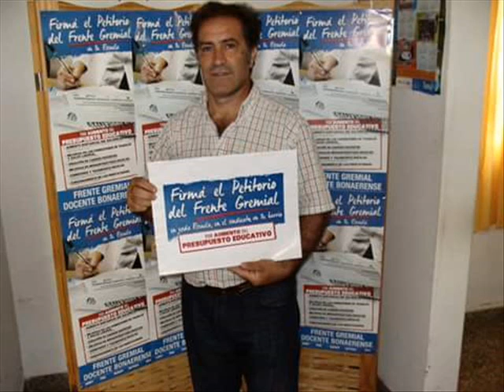LAS ESCUELAS VUELVEN A TENER OLOR A GUISO Y DEBIERAN TENER OLOR. Eduardo Sandez en AM 820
"LAS ESCUELAS VUELVEN A TENER OLOR A GUISO Y DEBIERAN TENER OLOR A LIBROS".
Lo dijo Eduardo Sandez, Secretario General de Suteba Las Flores en "Vuelta de Página" con Marcelo Muchi por Estación AM 820.

Lunes a Viernes de 19 a 21 por Estación AM 820. Es una producción de Proa Al FuturoRadio - Ricardo Adolfo Ferradas.

AQUI PODES ESCUCHAR EL AUDIO